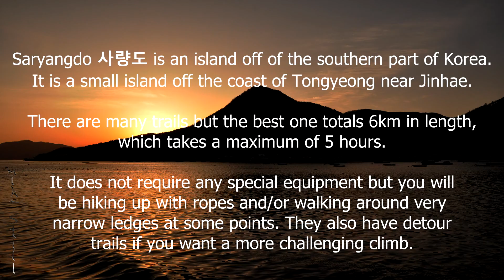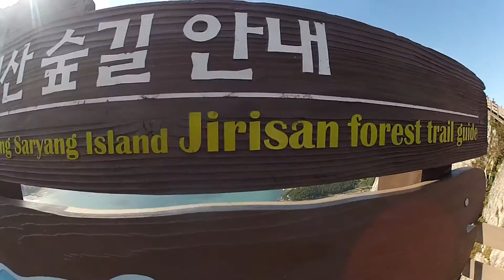Seoulhunter ;- [SN06] Saryangdo Island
~ AVAILABLE IN 1080p. Choose 1080p from the gear icon on the lower right. ~

~*~ A short video of our beautiful excursion to a lesser known island off of the south coast of South Korea, known for its hiking, seafood, and amazing climbing ridges. If you would like to see the extra footage, please click on the box at the end of the video.   ~*~